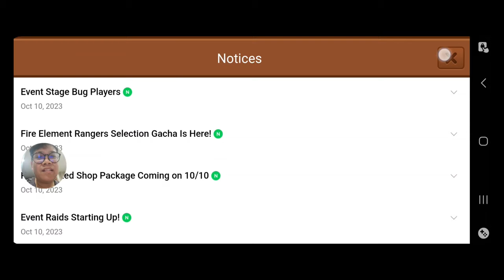Line rangers 001 - เริ่มใหม่ 2023 โหดไวกว่า แอดเพื่อนผมด้วยคร้าบบ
add เพื่อนผมด้วย ID: 106dfedc